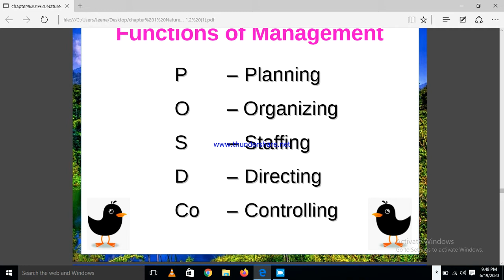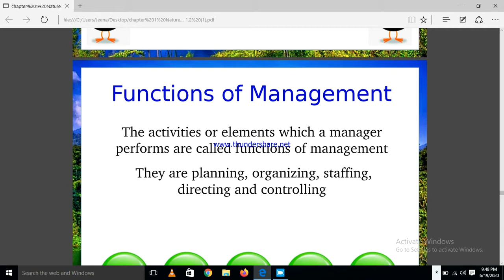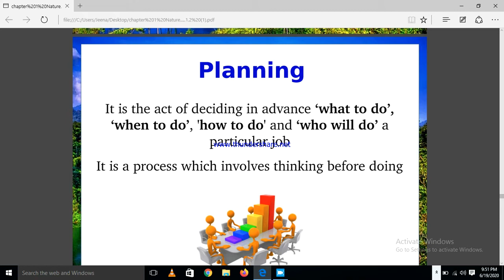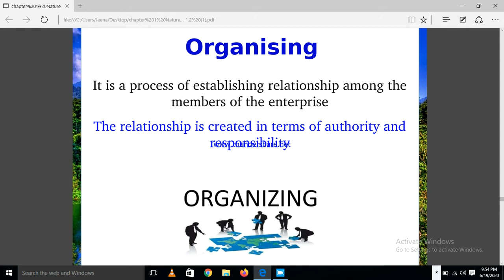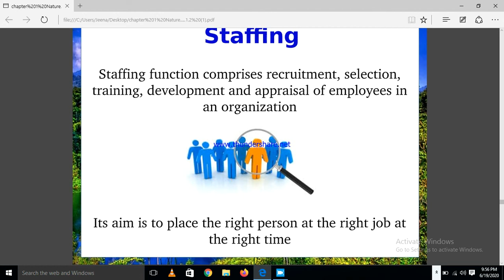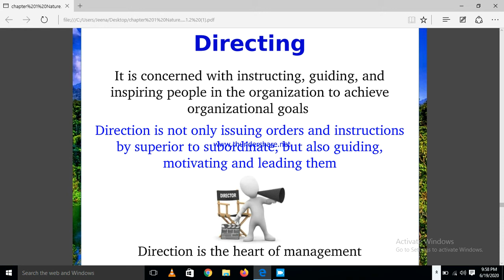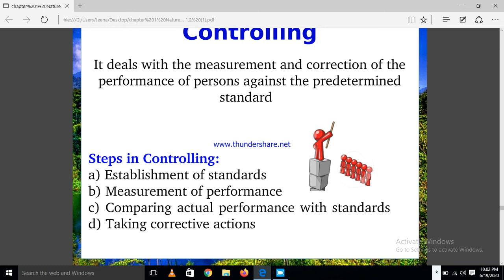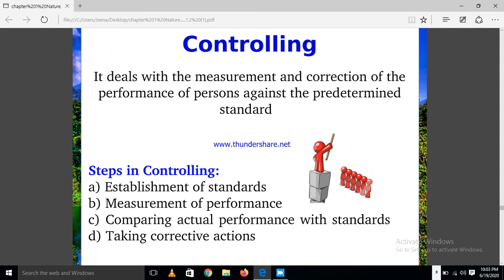Functions of Managements